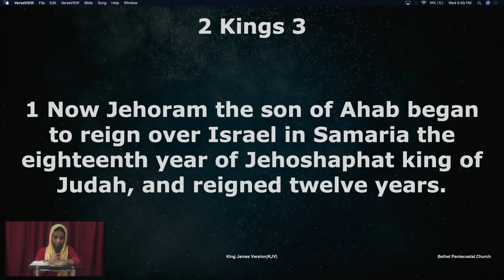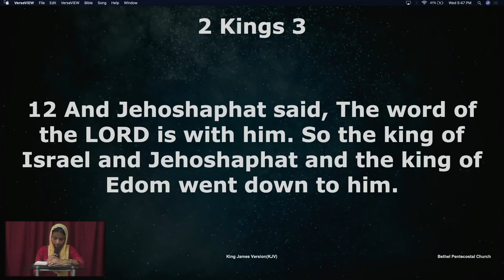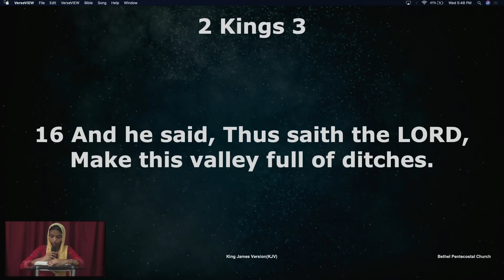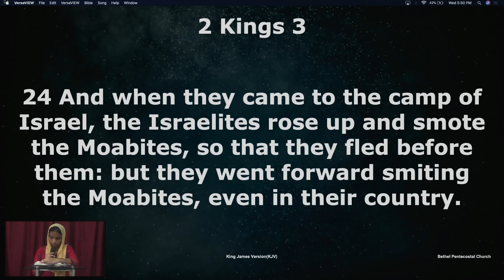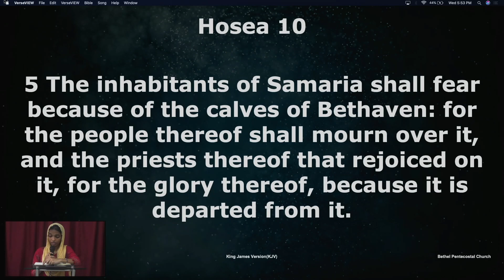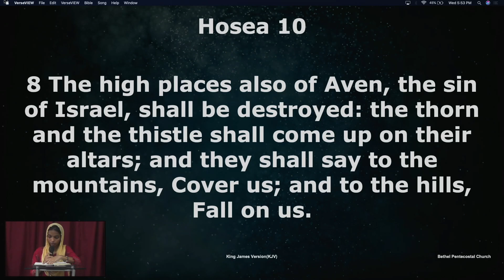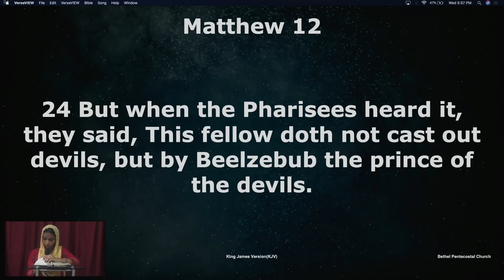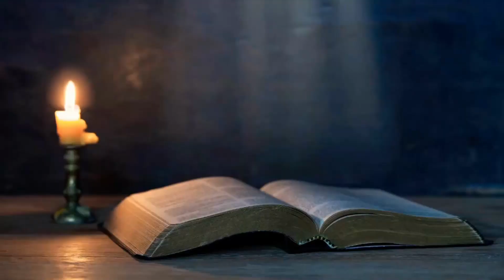Bible Reading | Day 259